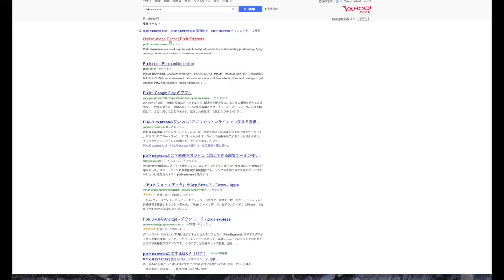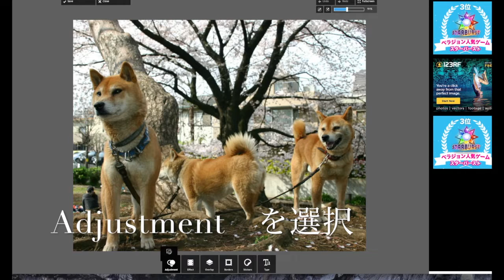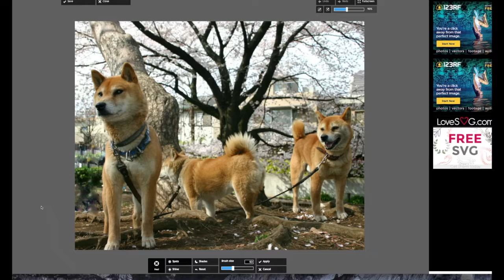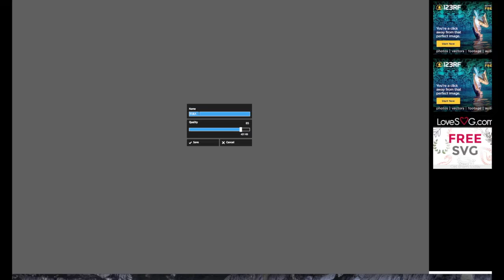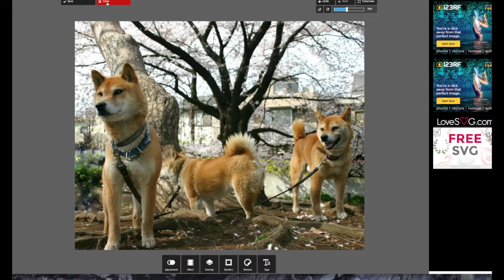つよぽんの、オススメ無料写真編集アプリ 「Pixlr Express」その１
スナップ写真を撮影して、偶然うしろに写りこんでしまった知らない人を消したい時ってありませんか？　そんな時に高クオリティで簡単に短時間で編集できる無料写真編集アプリ（Pixlr Express）の使い方を、レクチャーいたします。